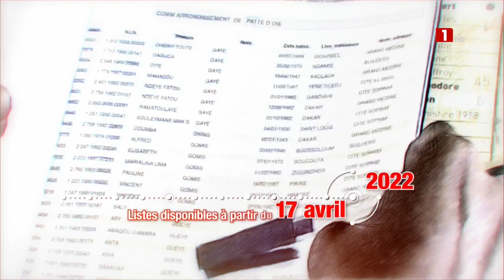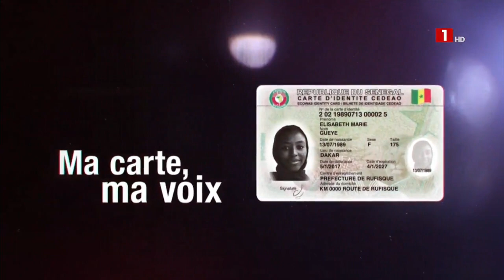RTS1 EN DIRECT 📌LE POINT 🔍MAG 🗓MERCREDI 20 AVRIL 2022